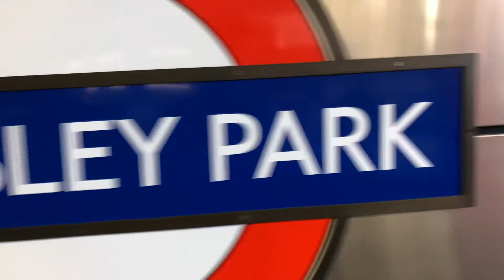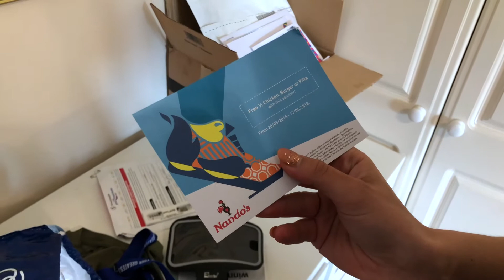FA Cup Final 2018 | Manchester 10k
To apply for online coaching and to join the Every Move Academy,

To secure your place on the October 2022 Urban Fitness Retreat,